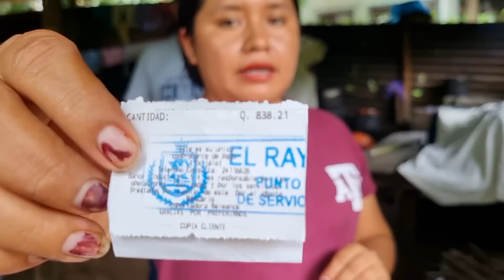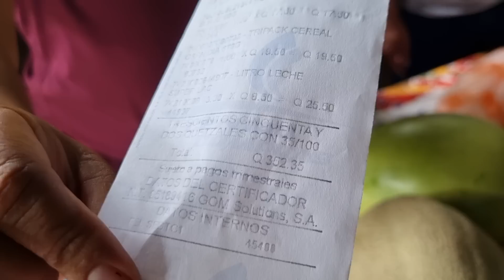Seguimos Alimentando Familias y Regalando Sonrisas, Gracias a los Subscriptores.!